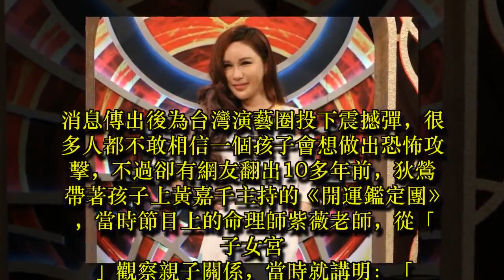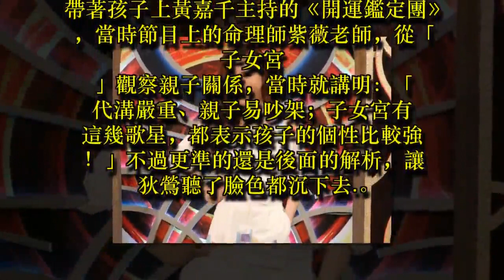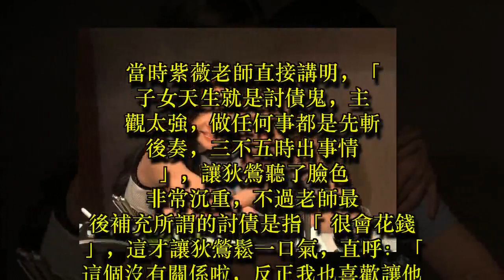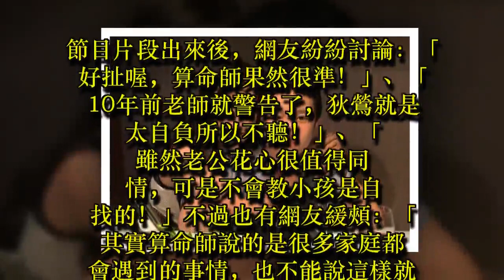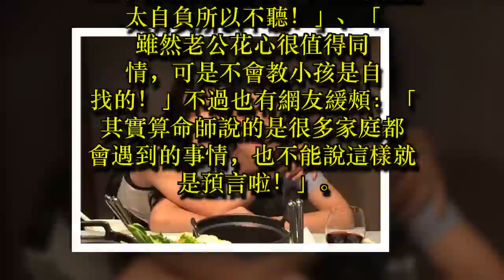狄鶯獨子美國被捕「台灣節目早預言」！10年前命理師鐵口「長大來討債」竟成真！